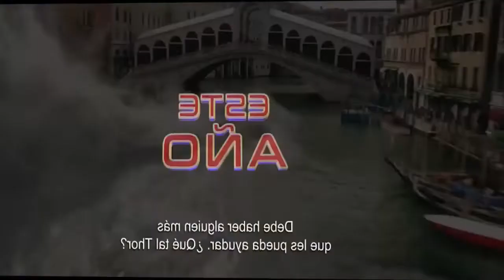Spider-man Far From Home Trailer #2 Análisis